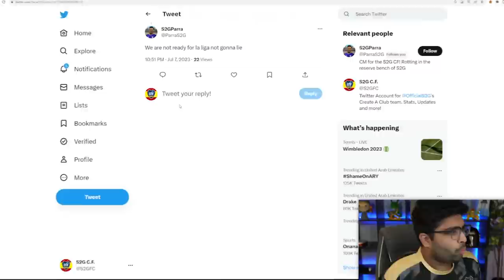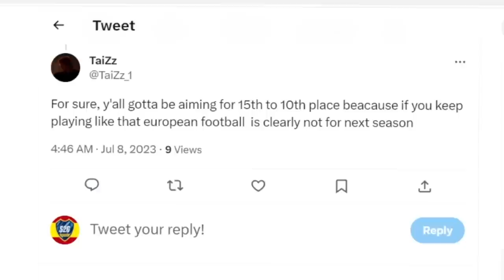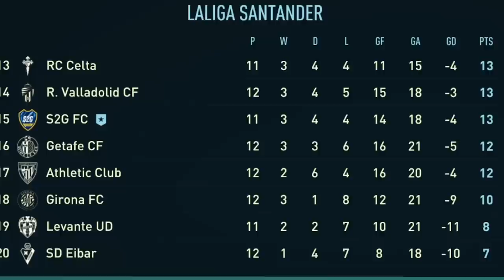I Signed a Youth Superstar...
Our first big young talent has been signed!